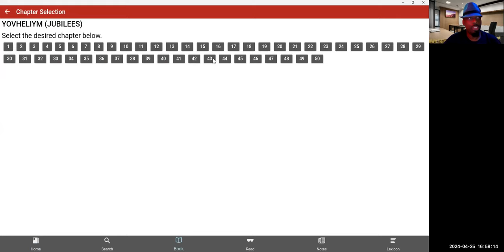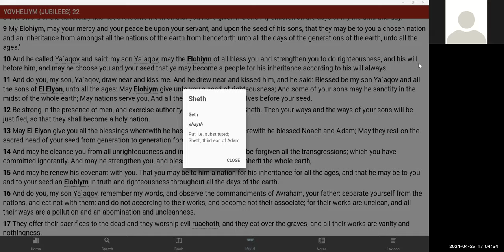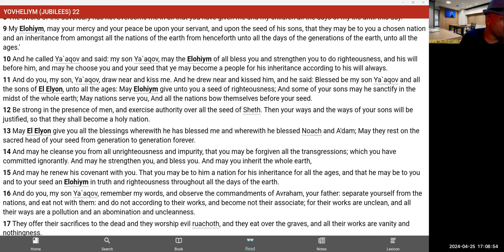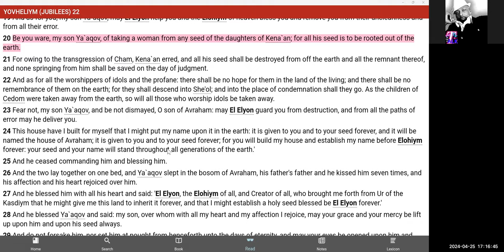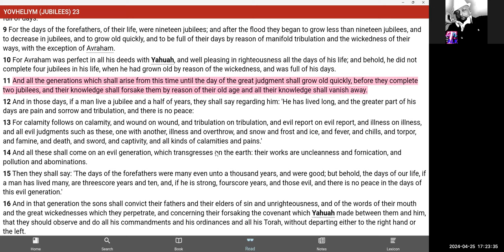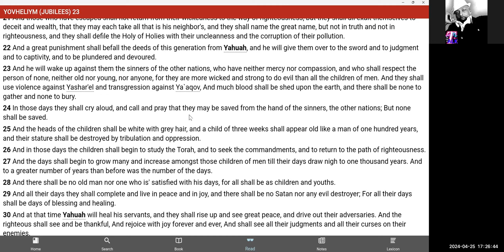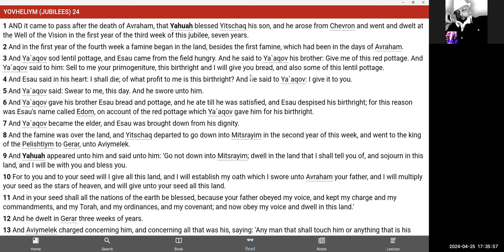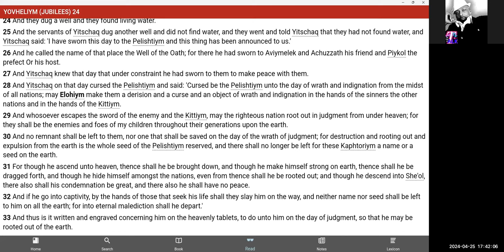🤔The Removed Book of Jubilees: Chapters 22-24🤔apocrypha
The Removed Book of Jubilees: Chapters 22-24
The Removed Book of Jubilees

👀PLEASE ADVISE AND ADHERE TO THIS POLICY ⬇️⬇️⬇️⬇️⬇️⬇️⬇️⬇️
The Removed Book of Jubilees Book of Jubilees: Chapters 22-24
 Book of Jubilees removed books of the bible The Book of Jubilees

 Book of Jubilees This commentary review is not to by any means judge, insult or degrade any person and or group based upon their personal opinions but to have  a truthful meaningful discussion, looking at all angles of the facts. We understand and reserve our right to agree  Word on the Street Talk TV does not discriminate against anyone person and or group based upon their religion, sexual orientation, gender, employment status, credit worthiness and or any other personal traits or attributes about any person, group, religious entities, ETC.  This will not be  tolerated OR supported in any shape, form or fashion at any time. This also includes Any subscriber, follower, or even viewer whom we believe has acted in any of the described above matter will be blocked, banned and subscription will be terminated.  If any act of violence, threat or physical harm towards any person involved with our platform, we will take the proper precautions to insure that all law enforcement agencies are involved and any CONTROVERSIAL  TOPICS information that Word on The Street Talk TV and partners has received, we will release to the proper agencies upon request. Keep it clean respect eachother and continue to take our platforms to the next level!   Book of Jubilees  The Removed Book of Jubilees

HERE ⬇️⬇️⬇️⬇️⬇️⬇️⬇️⬇️⬇️⬇️⬇️⬇️⬇️⬇️⬇️⬇️⬇️⬇️⬇️⬇️⬇️⬇️⬇️⬇️
CashTag ⬇️⬇️
$donateknsmin
Connect with the Minister M.L. Kimble Direct